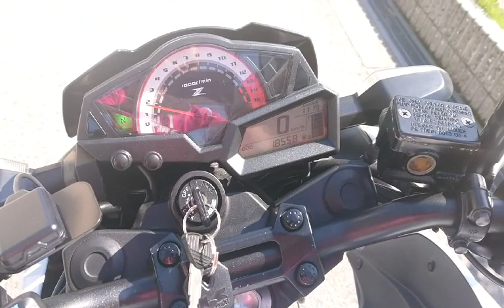Z250 2013年 中古車 バイクショップ名:モトファクトリーHOPPER